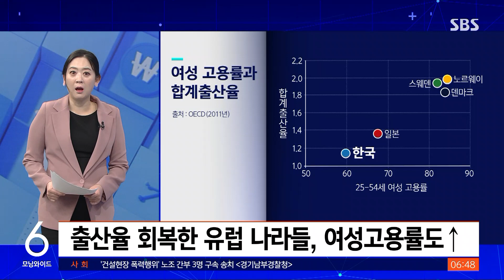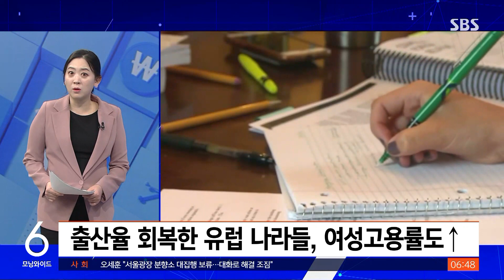"생존과 출산육아 병행 못 해"…저출산 대책, 이게 최선? / SBS / 친절한 경제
〈앵커〉

친절한 경제 시간입니다. 오늘(23일)도 권애리 기자와 함께하겠습니다. 지난해 출생과 사망 통계가 나왔는데 대충 예상도 되고 알고 있는 이야기지만 통계 결과가 볼 때마다 정말 충격적입니다.

〈기자〉

네. 그렇죠. 여성 1명이 평생 낳을 걸로 예상되는 평균 아기의 수 이제 0.78명입니다.

이 숫자가 0.8대였을 때 이미 전 세계에 이런 나라가 있었던 적이 없다는 위기감이 엄청났는데, 또 떨어졌습니다.

길에서 유모차가 지나가면 "요즘 저런 갓난아기 오랜만에 봐" 이런 말 많이 합니다.

그럴 수밖에 없습니다. 인구 1천 명당 4.9명밖에 태어나지 않습니다.

지난해 1명이 태어날 때 1.5명꼴로 사망했습니다. 인구 1천 명당 2.4명이 사라졌습니다.

〈앵커〉

그런데 그동안 우리가 저출산 문제에 대해서 심각성을 알고 있었잖아요. 그래서 정말 천문학적인 예산을 투입해서 많은 것을 한 것 같은데 상황은 점점 나빠지네요?

〈기자〉

네. 그래서 '유입 이민'이 답이라는 말도 나옵니다. 현실적으로는 그게 일리 있는 말이기도 합니다.

다만 과연 우리가 정말 최선을 다한 게 맞는지, 아이가 그렇게 적다면서 정작 아이가 있는 집은 1~2년씩 어린이집 대기를 해야 하는 나라에서 더 이상 써볼 방법이 없이 진짜 다 해 봤다고 할 수 있는지는 생각해 볼 필요가 있어 보입니다.

이번 통계를 보면 그나마 2021년보다 첫째 아이는 좀 늘었습니다. 그런데 둘째가 그보다 훨씬 많이 줄어들었습니다.

아이를 낳을 때 엄마의 평균 연령 33.5세입니다. 0.2세가 또 늘었습니다.

결혼한 지 5년 된 부부 다섯 쌍 중에 한 쌍은 아이가 없습니다. 결혼이 일단 늦고 결혼을 해도 아이를 낳는 걸 미루는 겁니다.

그러다 보니 낳아도 1명뿐이거나 아예 안 낳게 됩니다. 왜냐, 개인적으로야 여러 이유가 있겠지만, 사회경제적으로는 결국 한 가지로 모입니다.

내가 잘 살아남는 것과 결혼해서 아이 낳고 키우기를 병행할 수가 없다.

아이를 낳고도 삶의 질을 어느 정도는 유지하면서 아이에게도 좋은 미래를 약속해 줄 수 없다고 느낀다는 겁니다.

〈앵커〉

방금 권 기자 이야기에 정말 많은 부모들이 공감할 것 같아요. 그러면 해소할 수 있는 방법은 없습니까?

〈기자〉

이제 실제로 아이를 많이 낳는 지역에 힌트가 있을 겁니다.

이번 통계를 보면 전국 16개 광역시도 중에 합계출산율이 1명을 넘는 곳이 딱 한 곳 있습니다. 세종시입니다.

그리고 군 단위이지만, 전남 영광군의 합계출산율은 거의 2명에 가깝습니다. 어떤 지역들이냐 세종시는 바로 감이 오실 겁니다.

공무원이나 공공기관 종사자들이 많은 곳, 그러니까 보육 인프라도 비교적 잘돼 있고요.

여성들이 아이를 낳고 육아휴직 뒤에도 출산 전과 같은 조건으로 안정적 일자리에 복귀하는 경우가 많은 곳입니다.

영광군 일하는 청년에게 최대 2천만 원 넘게 3년을 지원하고, 첫째만 낳아도 500만 원을 지원합니다.

그러니까 일과 가정을 양립할 수 있게 해주거나, 아니면 현실적으로 그에 갈음할 수 있을 만큼 돈을 줘야 한다는 겁니다.

하지만 두번째 돈을 파격적으로 많이 주는 방법은 사실 지속 가능하지는 않습니다.

지금보다 출산율이 조금만 더 올라도 나라 전체로는 아예 불가능할 겁니다. 결국 일자리와 지속 가능한 맞벌입니다.

몇 년간 경력단절이 되고 나면 출산 전과 비교할 수 없는 일, 훨씬 적은 임금으로 복귀하는 불만족스러운 맞벌이가 아니라 말 그대로 그렇게 오래 쉬지 않고 일과 가정을 같이 꾸릴 수 있어야 한다는 거죠.

〈앵커〉

일자리와 지속 가능한 맞벌이 많은 분들이 공감할 것 같습니다. 그런데 이제 최근 들어서 집값이 너무 많이 올라서 그런지 집값도 부담이다. 집값도 원인이다. 이런 이야기도 있잖아요.

〈기자〉

네. 그것도 상당히 컸습니다. 사실 2012년까지만 해도 지금의 2배, 48만 명은 낳았습니다.

집값이 치솟은 최근 몇 년 동안 급격히 아이도 덜 낳은 게 맞습니다.

다만 젊은이들이 일자리를 찾아 모이는 선진국 대도시의 집값은 정도의 차이는 있어도 다 비싸긴 합니다.

그리고 선진국일수록 성장속도가 느려지면서 기존의 자산 가격에 젊은이가 접근하기 힘들어지죠.

부부가 계속 같이 일을 해서 내 집 마련의 꿈도 꾸고, 자기 삶도 챙길 수 있어야 아이를 낳는다는 대전제는 변하기 힘들다는 겁니다.

그동안 집값이 많이 오르지 않았던 일본, 우리처럼 여성고용률이 높지 않은 편인데 우리처럼 아이도 안 낳습니다.

유럽 안에서도 여성 고용률이 높은 나라일수록 오히려 아이도 더 낳는 게 이 표에서 뚜렷하게 보입니다.

우리보다 먼저 저출산의 늪에 빠졌다가 회복한 나라들 스웨덴, 노르웨이, 프랑스 같은 나라들.

이 나라들이 몇십 년을 저출산 대책을 해보니 제일 효과적이었던 건 스웨덴과 노르웨이가 도입한 석 달간의 남성 의무 유급 육아휴직 제도 같은 것들처럼 함께 일하고 함께 아이를 기를 수 있게 하는 환경, 정말로 일과 가정을 양립하게 해주는 정책이었다는 보고서도 나온 적이 있습니다.

답은 있습니다. 얼마나 엄중하게 이 답을 받아들이냐가 우리의 미래를 좌우할 겁니다.